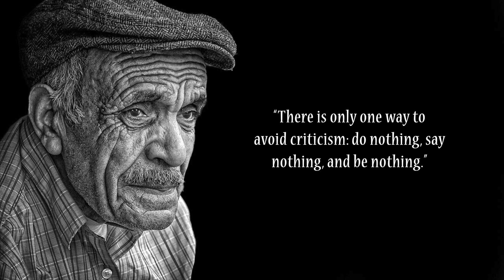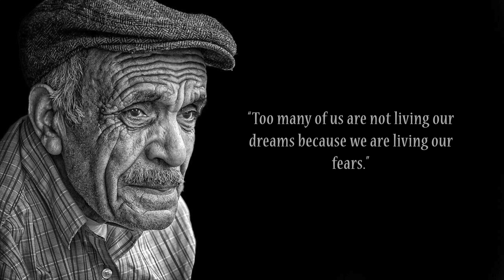DON'T WASTE IT - Listen To These Quotes Before You Begin Each Day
Our latest collection of inspirational quotes will help you start the day with excitement and gratitude. The power of positive thinking and positive self-talk is profound. The things we think of early in our day are most often what sets the tone for the entire day.

Let us know which one you liked the most in the comment section below.